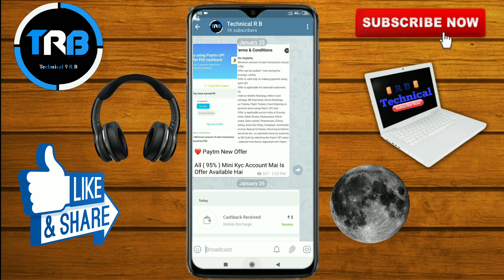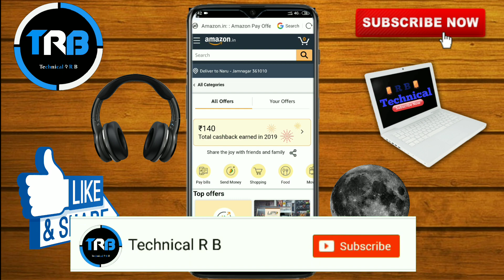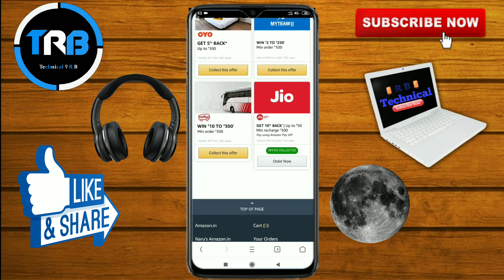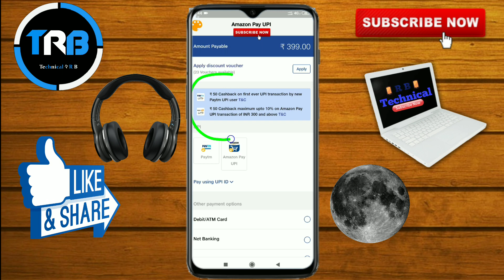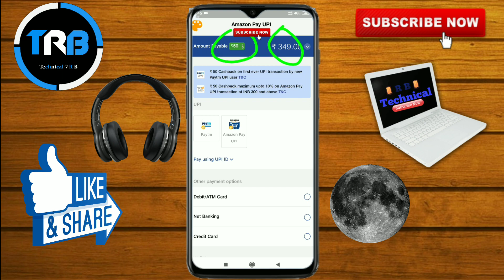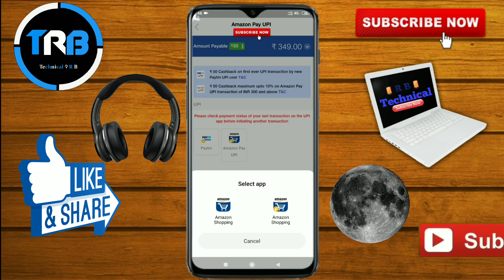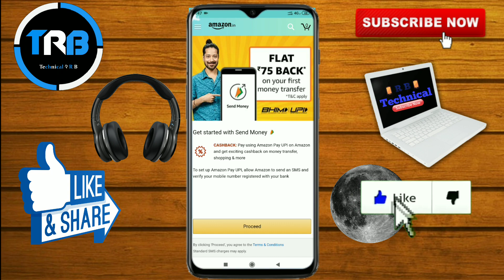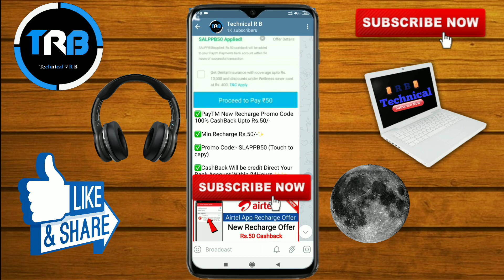Jio New Recharge Offer Flat ₹100 Cashback | Amazon Pay Jio Recharge Offer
Abhi All Users Ko Cashback Mil Rha Without Offer Collect Kiye Instant Cashback Mil Rha Hai Jisko Bhi ₹300 Se Upar Recharge Karna He Woh Amazon Se Jio Ka Recharge Karle

 Umeed Karta Hoo Aapko Yeh Video Achha Lga Hogan Pasnd Aaye Toh Pleasese LIKE👍 jarur karke Jana ji🙏

1. Technical R B